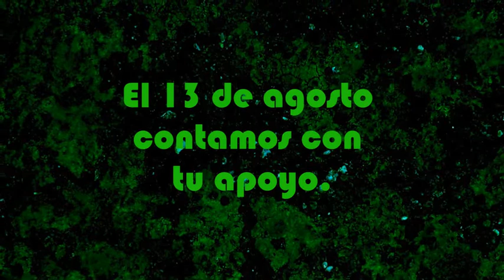Freddy vs Zombies Trailer